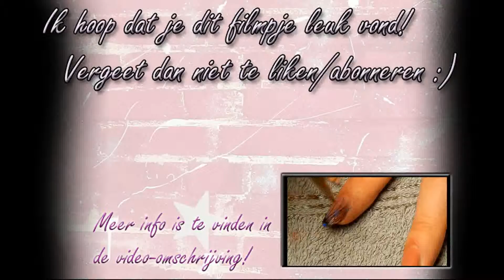Nail art: De skyline van Rotterdam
Gebruikte lakjes:
-Essence Hardening nail base
-Essence The Gel nail polish - Let's Get Lost
-CK - French Tip
-Essence Better Than Gel Nails top coat

Camera:
-Nikon D5200 + lens AF-S DX 18-55 VR II
-Nikon Coolpix L820 (nail art)
Editing software:
-Windows MovieMaker
-VSDC Free Video Editor
Laptop: